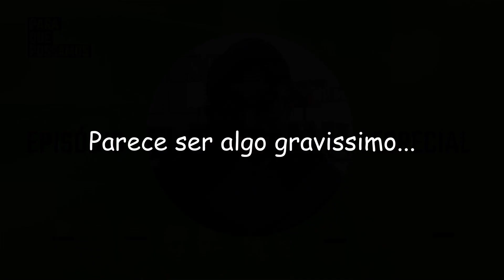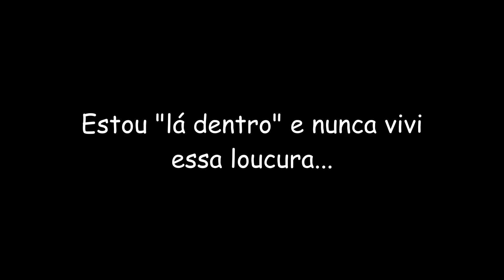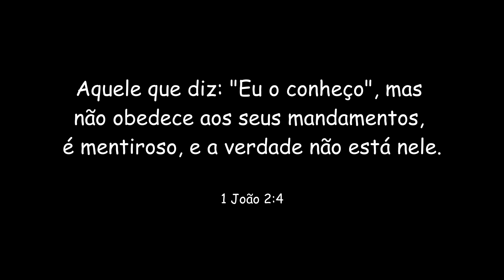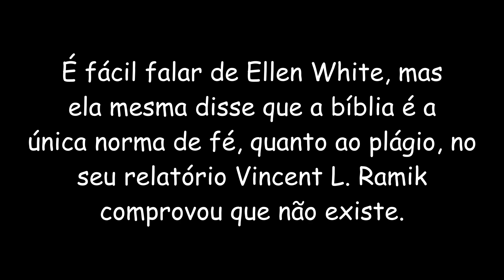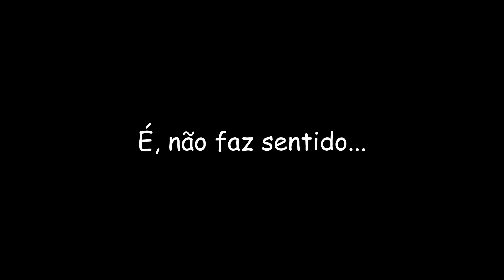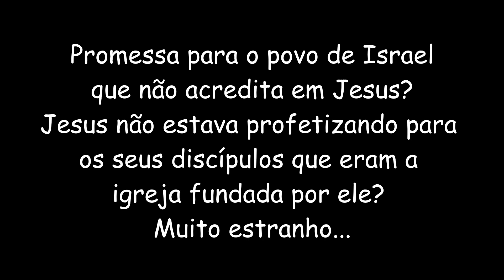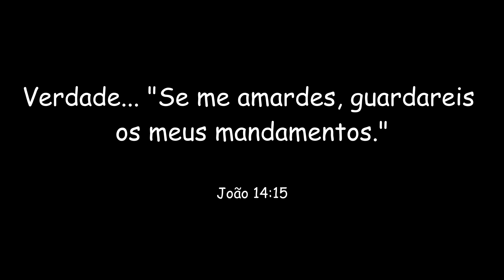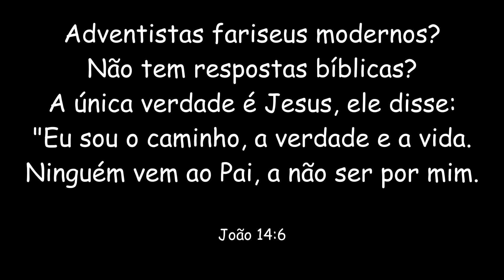React: As Consequências do Adventismo - Eles Fizeram TUDO - Entrevista Especial